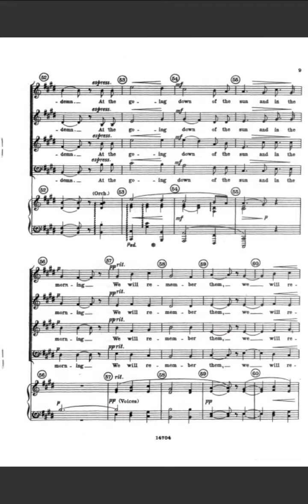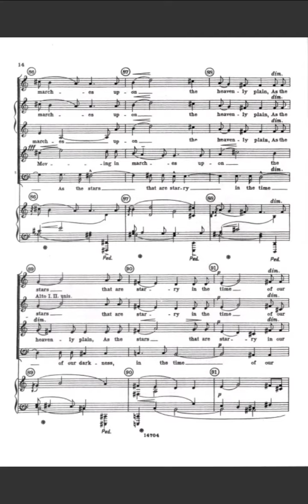elgar with proud thanksgiving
with-proud-thanksgiving